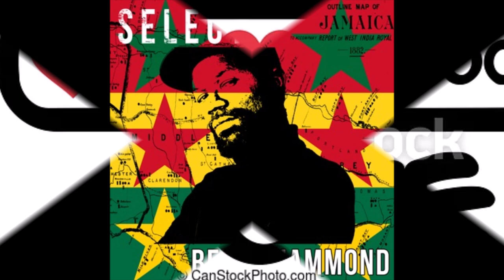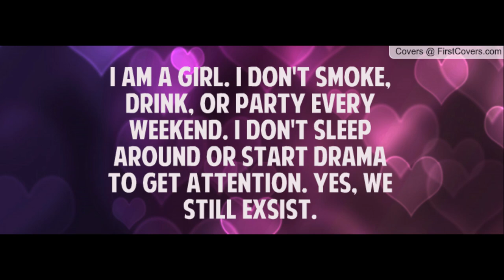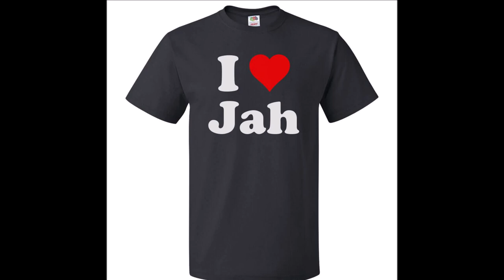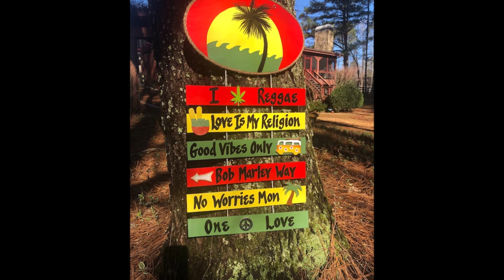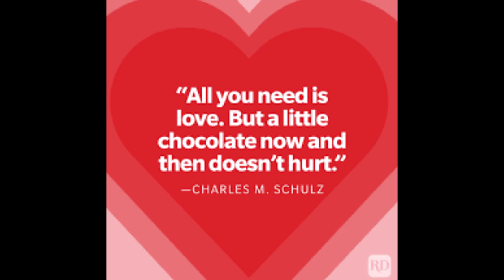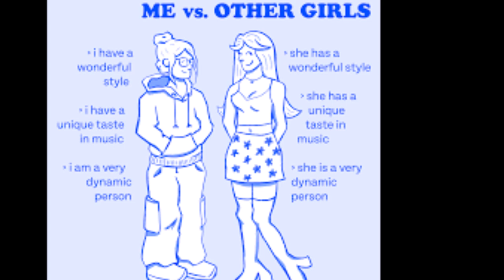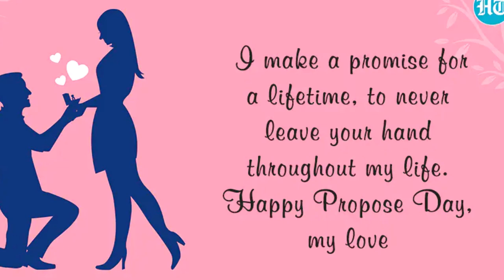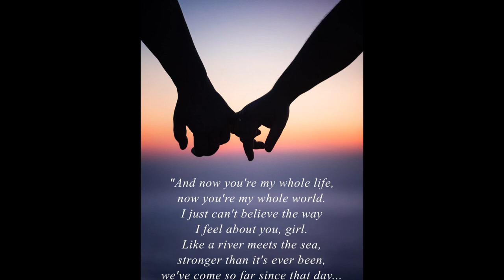Blacko Etats D'Âme 2016